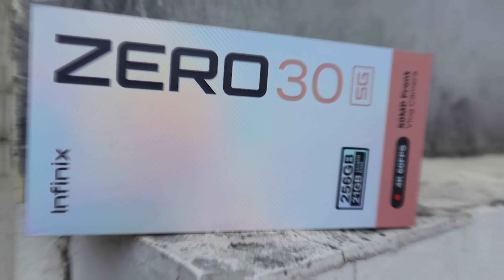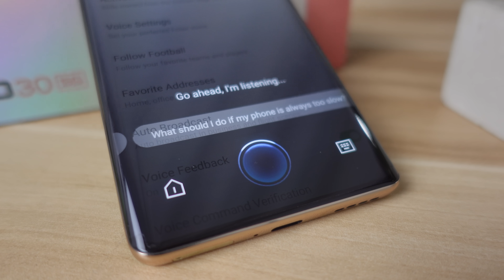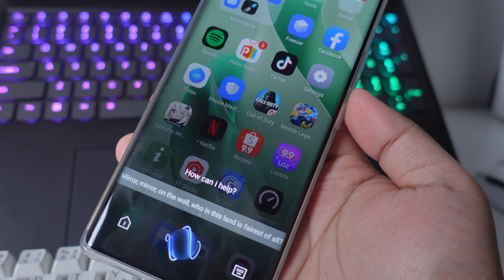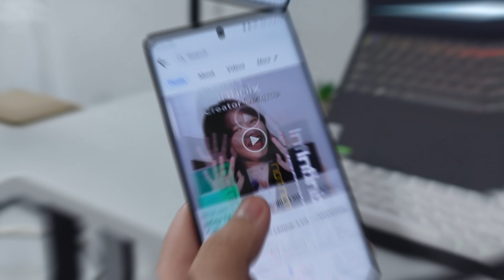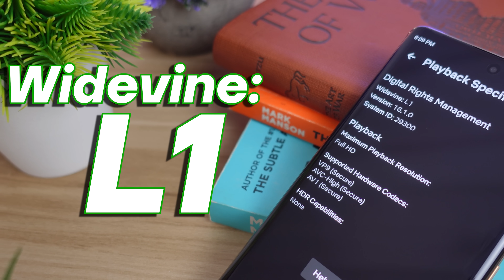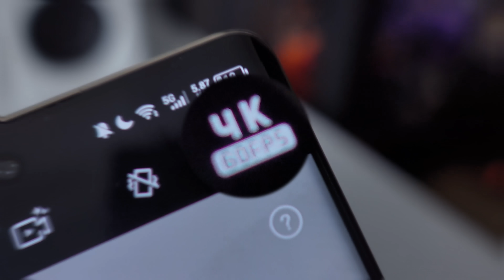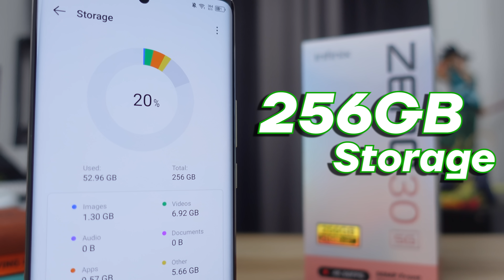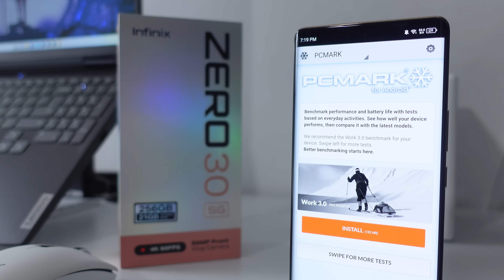Infinix ZERO 30 5G - AYAW PAAWAT NG INFINIX!